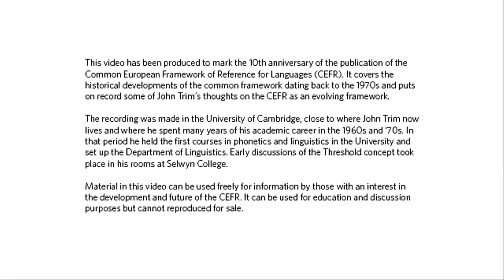The origin of the CEFR (Video 2 of 4)